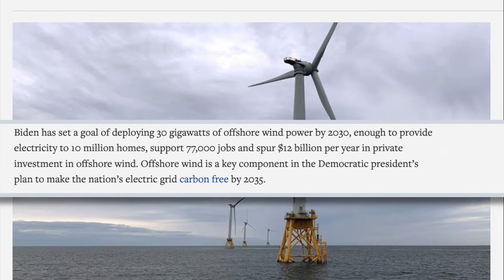Wind Energy & Making a Beach Day Sustainable | Living in Los Angeles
★ Visit Our Open House ★ 226 N Arden: SAT 8/13 & SUN 8/14 @2PM-5PM

Hi Y'all,

This is John Duerler with Hancock Homes Realty bringing you the news you love and the real estate listing you need to find your dream home. In a changing climate, it is often difficult to understand the power our governments and individual choices have to positively impact and improve our environment.

At Hancock Homes Realty, we understand more than most that the importance of a welcoming and healthy environment is critical to improving and maintaining a well-balanced and sustainable life. In and outside of real estate we want to help our community grow, create, and live in a home and environment that helps us be the best version of ourselves possible.  If you want to join an environment and community that promotes sustainability and

Whether you are buying, selling, or investing we are here to understand your needs and find the dream home designed for you. Give me a call so we can find the perfect home for you

Sincerely,

John Duerler
Co-Founder, Principal Sales Agent
Hancock Homes Realty